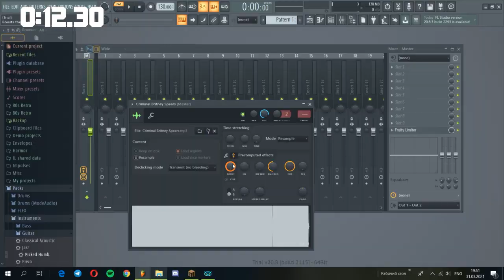nightcore remix speedrun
A nightcore edit is a version of a track that speeds up the pitch and time of its source material by 10–30%. The name is derived from Nightcore, a Norwegian duo who released pitch-shifted versions of trance and eurodance songs, but now more broadly refers to any sped-up cover. Nightcore is also commonly associated with anime, with many YouTube thumbnails of nightcore remixes containing anime characters and art. Some may also come with an audio visualiser.

ok its not very interesting you better read Albanian history in ww1:

World War I interrupted all government activities in Albania, while the country was split in a number of regional governments.[63] Political chaos engulfed Albania after the outbreak of World War I. The Albanian people split along religious and tribal lines after the prince's departure. Muslims demanded a Muslim prince and looked to Turkey as the protector of the privileges they had enjoyed. Other Albanians looked to Italy for support. Still others, including many beys and clan chiefs, recognized no superior authority.

Prince William left Albania on 3 September 1914, as a result of the Peasant Revolt initiated by Essad Pasha and later taken over by Haxhi Qamili.[72] William subsequently joined the German army and served on the Eastern Front, but never renounced his claim to the throne.[citation needed]

In the country's south, the local Greek population revolted against the incorporation of the area into the new Albanian state and declared the Autonomous Republic of Northern Epirus at 28 February.[73][74]

In late 1914, Greece occupied the Autonomous Republic of Northern Epirus, including Korçë and Gjirokastër. Italy occupied Vlorë, and Serbia and Montenegro occupied parts of northern Albania until a Central Powers offensive scattered the Serbian army, which was evacuated by the French to Thessaloniki. Austro-Hungarian and Bulgarian forces then occupied about two-thirds of the country (Bulgarian occupation of Albania).

Under the secret Treaty of London signed in April 1915, Triple Entente powers promised Italy that it would gain Vlorë (Valona) and nearby lands and a protectorate over Albania in exchange for entering the war against Austria-Hungary. Serbia and Montenegro were promised much of northern Albania, and Greece was promised much of the country's southern half. The treaty left a tiny Albanian state that would be represented by Italy in its relations with the other major powers.

In September 1918, Entente forces broke through the Central Powers' lines north of Thessaloniki and within days Austro-Hungarian forces began to withdraw from Albania. On 2 October 1918 the city of Durrës was shelled on the orders of Louis Franchet d'Espèrey, during the Battle of Durazzo: according to d'Espèrey, the Port of Durrës, if not destroyed, would have served the evacuation of the Bulgarian and German armies, involved in World War I.

When the war ended on 11 November 1918, Italy's army had occupied most of Albania; Serbia held much of the country's northern mountains; Greece occupied a sliver of land within Albania's 1913 borders; and French forces occupied Korçë and Shkodër as well as other regions with sizable Albanian populations.